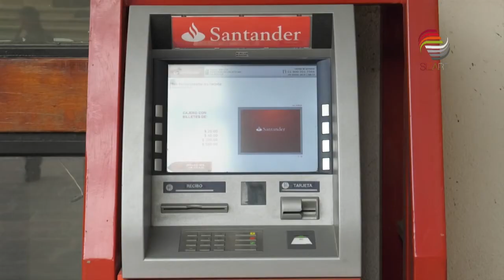Construiran 45 Bancos del Bienestar en Zacatecas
El gobierno federal autorizó la construcción de 45 sucursales del Banco del Bienestar en Zacatecas.